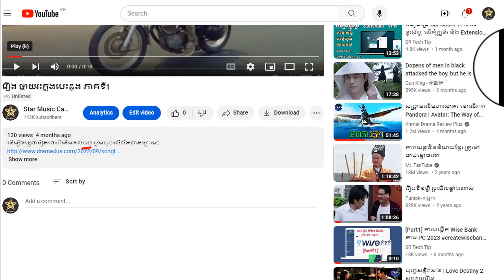រឿង ផ្កាយរះក្នុងបេះដូង ភាគទី6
ដើម្បីទស្សនារឿងនេះពីដើមដល់ចប់ សូមចុចលើលីងខាងក្រោម៖

សូមអរគុណ